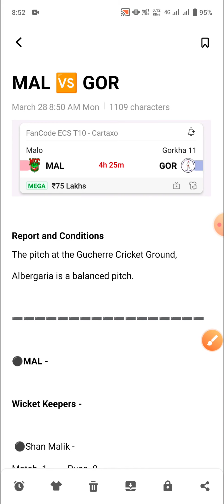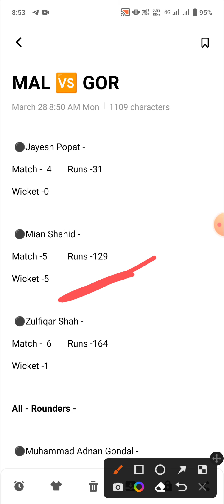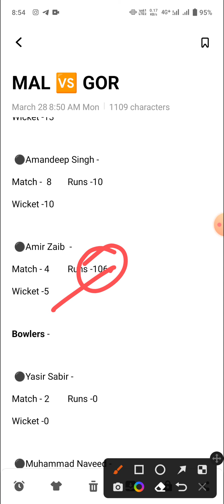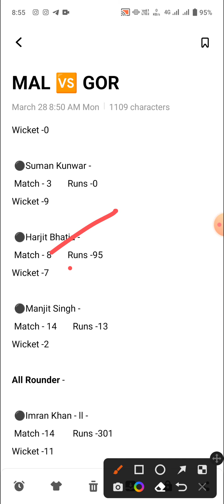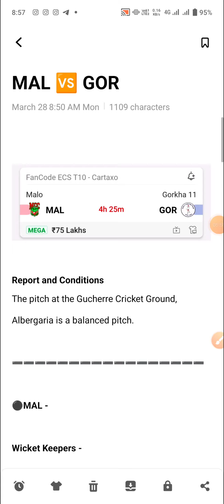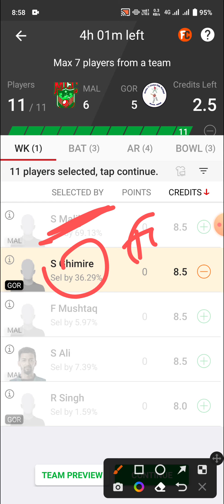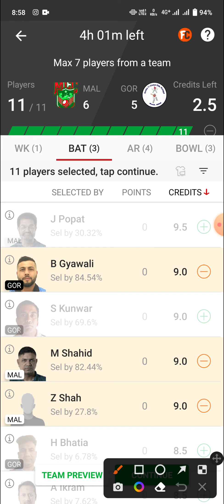mal vs gor dream11 prediction, mal vs gor players stats, mal vs gor dream11 team, mal vs gor team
mal vs gor dream 11 team fancode ecs t10 cartaxo,
mal vs gor dream 11 fancode ecs t10 cartaxo,
mal vs gor rank 1 prediction for gl team,